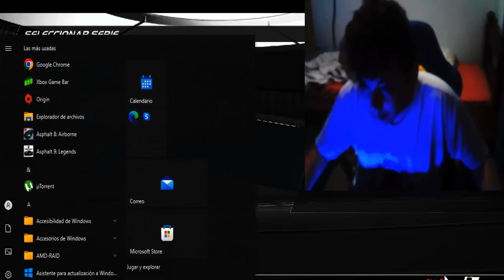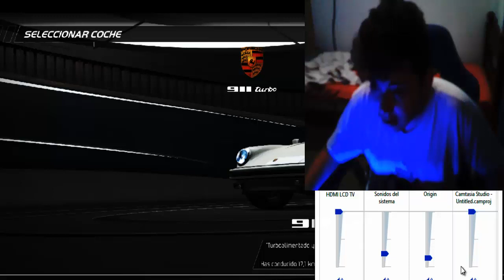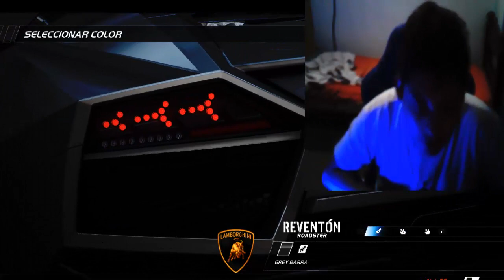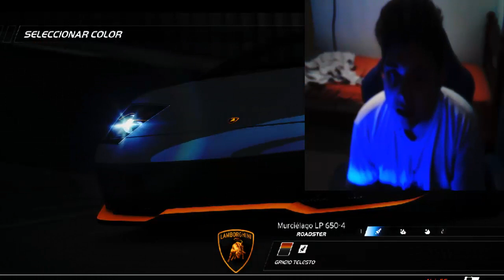need for speed hot pursuit remastered episodio extra todos los autos en un solo color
en nfs hot pursuit remastered sabemos que los autos tiene en un solo color pero hay que quitarles las personalizaciones y los diseños como lo hicimos en asphalt 9 legends ya que en 2021 se añaden el regreso de las personalizaciones similar a nfs heat todos los jugadores de origin tienen que personalizarlos y diseñarlos para el multijugador como en el freedrive todos los autos tienen en un solo color lo que hicimos a los videos anteriores como en asphalt 8 y 9